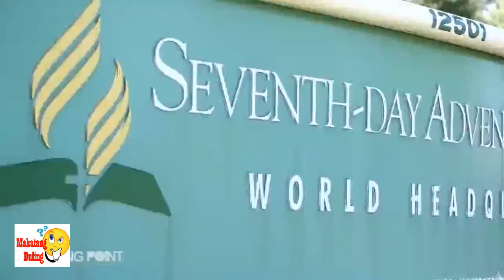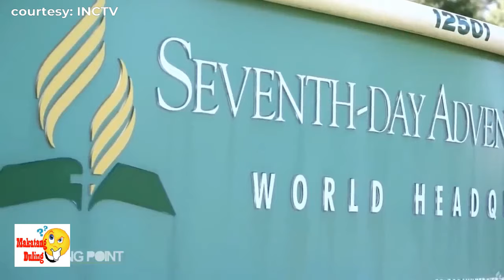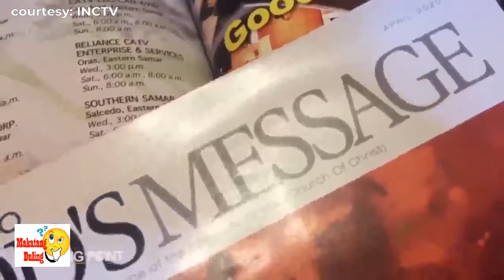Nadapa sa dating relihiyon, sa INC bumangon